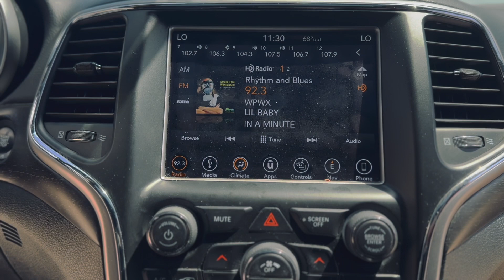Pre-Owned 2018 Jeep Grand Cherokee Altitude 4WD Sport Utility P6097B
Recent Arrival! 4WD. Odometer is 15049 miles below market average!Get the fun rolling with our 2018 Jeep Grand Cherokee Altitude 4X4 shown in Diamond Black Crystal Pearl! Powered by an impressive Pentastar 3.6 Liter V6 that offers 295hp along with stop/start technology while matched with a responsive 8 Speed Automatic transmission to provide a best-in-class highway driving range. With this Four Wheel Drive Jeep, you will score near 26mpg on the road and be more than adept at taking on your day with style and capability! The first-class good looks of our Grand Cherokee draw attention with gloss black accents, quad halogen headlamps, and prominent wheels.Inside our Altitude, conveniences such as remote start, a power liftgate, keyless entry/ignition, full power accessories, dual-zone automatic climate control, comfortable leather heated front seats, and a heated steering wheel combine to create your daily joyride. Enjoy next-level in-vehicle connectivity thanks to Uconnect with full-color navigation, a prominent touchscreen, integrated voice command with Bluetooth, available HD/satellite radio, and more!Whether tackling tough trails or the daily grind, your Jeep will prove to be an excellent companion as it has received excellent safety scores with tire pressure monitoring, traction control, ready alert braking, a rearview camera, and park assist. You desire capability, luxury, and comfort, and this Grand Cherokee more than delivers! Save this Page and Call for Availability. We Know You Will Enjoy Your Test Drive Towards Ownership!We Are Your Schererville, IN New and Certified Pre-owned BMW Dealership near Chicago, Valparaiso, Gary, Merrillville, Homewood, Crown Point, Whiting, Olympia Fields, St. John, Cedar Lake, Hobart, Portage, Lowell, Highland, Munster, Dyer, Flossmoor, Hammond. Chicagoland's ONLY two time BMW Center of Excellence Award Winner! Are you wondering, where is BMW of Schererville or what is the closest BMW dealer near me? BMW of Schererville is located at 1400 US Highway 41, Schererville, IN 46375. You can call our Sales Department at All.Diamond Black Crystal Pearlcoat 2018 Jeep Grand Cherokee 4D Sport Utility Altitude 3.6L V6 24V VVT 8-Speed Automatic 4WDAwards:* 2018 KBB.com 10 Most Awarded BrandsThe sale price incorporates the BMW of Schererville's Premium protection package for a period of 90 days.